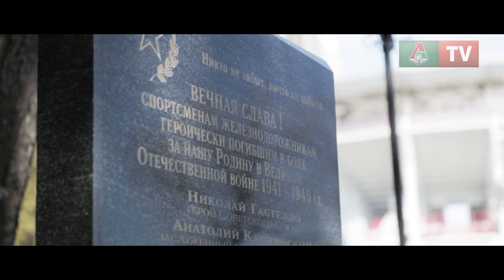«Я желаю нам всем мира»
Воспитанники академии «Локомотива» почтили память чемпионки СССР по лыжным гонкам и участницы Великой Отечественной войны Любови Кулаковой.